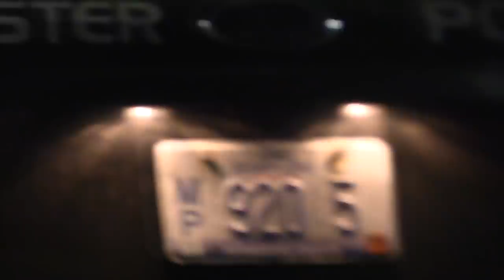JP gets arrested because he filed a complaint on a COP